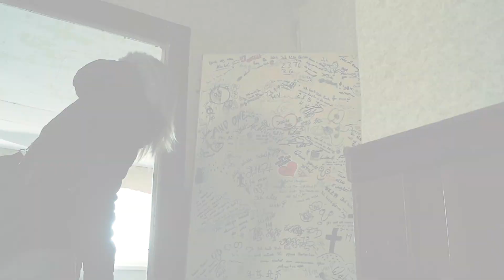Disco im Keller - Ferienlager am See - Teil 3 | Lost Places | Decay Dream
Disco im Keller - Ferienlager am See - Teil 3
► In Teil 3 vom Ferienlager am See erkunden wir die letzten Ecken und Winkel des ehemaligen Hotels/Retsaurant und begeben uns unter das Gebäude in den Keller. Unscheinbar hinter einer der Ecken konnten wir dann eine kleine Discothek finden.

► Musik von

► Unser Team
Andee Van Unrat
Last Outlaw
Murder X Doll
Mel Pa
René Daniels
Fränky
Barbie Goes To Hell
Mark Colour

► Executive Producer
Andee Van Unrat
Last Outlaw
René Daniels

► Directed by
Mark Colour
Decay Dream ist eine NBB - Nothing But Bullshit Produktion